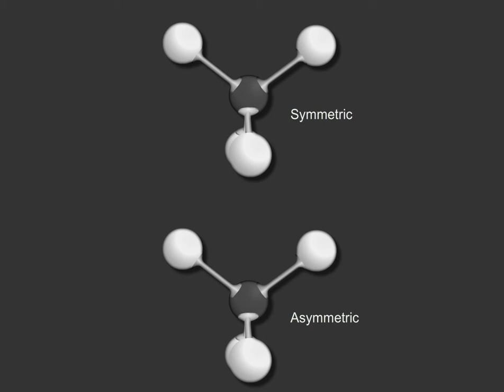IR Spectroscopy - Stretching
Stretching bonds in molecules